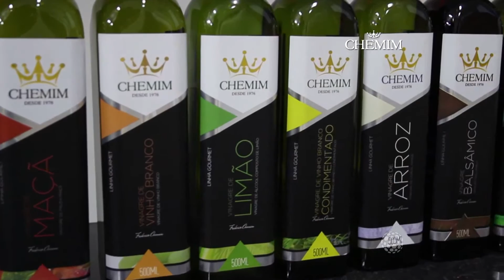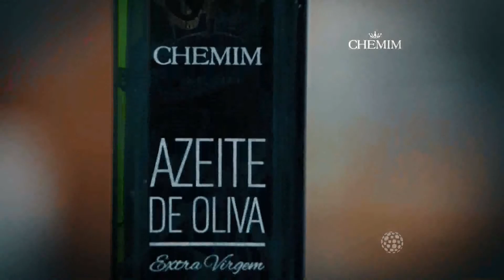TILÁPIA COPACOL COM ALECRIM E BATATAS - BL 01